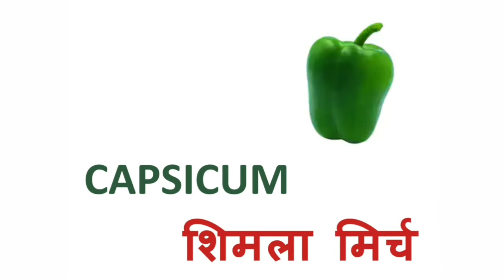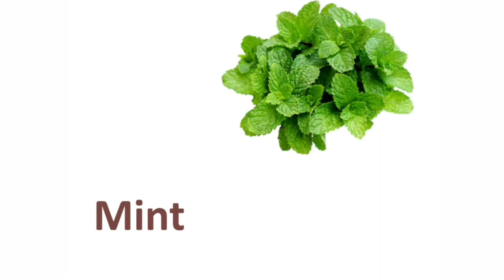English Vocabulary - GREEN FOOD in Hindi and English